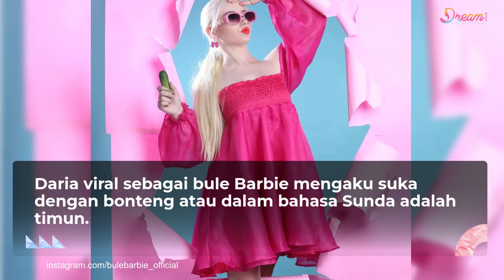Bule Mirip Barbie Viral Fasih Berbahasa Sunda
Dream - Daria Gartman wanita Jerman ini mencuri antensi warganet karena mengucapkan bahasa Indonesia dengan lancar. Ia juga menunjukkan rasa kagumnya terhadap Tanah Air dengan berbicara bahasa Sunda. Bule Barbie kerap tampil sebagai bintang tamu dalam beberapa program TV. Video kocaknya kerap hadir dalam halaman utama aplikasi TikTok, Bule Barbie yang menetap di Bandung ternyata fasih juga berbahasa Sunda.